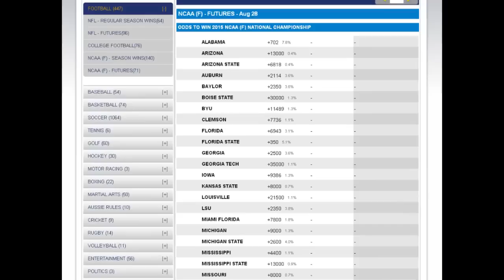West Virginia Mountaineers Odds | NCAA Football Team Preview and Betting Predictions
The West Virginia Mountaineers and their passionate fans thought that when Dana Holgorsen took over as head coach in 2011 that the Messiah had arrived after humble Bill Stewart produced three consecutive 9-4 seasons that most felt were subpar. The late Stewart died with a broken heart as he loved everything about being a Mountaineer.

As it now turns out history is treating Stewart well as Holgorsen has gone from 10-3 his first year to 7-4 and then 4-8 last year as he loses more games with each roster that has less of Stewart’s players. Holgorsen is no longer considered the Savior of WVU but now sits on one of the hottest seats in the land.

2014 West Virginia Mountaineers National Championship Odds: 30-1 (Field)

2014 West Virginia Mountaineers Offense: The West Virginia Mountaineers offense was awful a year ago as they simply couldn’t move the ball when it counted. They were 113th in the country in third-down conversions. The team actually averaged 411 yards per game but they couldn’t score points. Part of the problem is at quarterback where the team has no real answer. It could be Paul Millard or Skyler Howard this season. The running game does have Wendell Smallwood and transfer Rushel Shell and the offensive line is solid so there is a little bit of hope if the team gets quality play from the quarterback position.

2014 West Virginia Mountaineers Defense: The defense should be much better this season for the team with a fast and talented secondary leading the way. Cornerback Daryl Worley and safety Karl Joseph return and both should be really good in 2014. The team also has an athletic linebacker in Brandon Golson and the defensive line is deep, led by sophomore Christian Brown.

2014 West Virginia Mountaineers Outlook: The pressure is really on Holgorsen to deliver this season. If he doesn’t get this team into a bowl game he could be out of a job. The team is going to be better in 2014 but it may not matter as the schedule is difficult including a game against the Alabama Crimson Tide. It will likely be another losing record for the West Virginia Mountaineers in 2014.